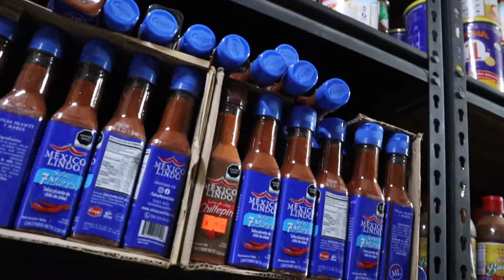First Time in Mexico Part 2 (Clubbing, Rocky Point)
Kamusta kayo! This is my second video in Mexico at Puerto Peñasco. This video is a lot of exploring the town and getting in the ocean.